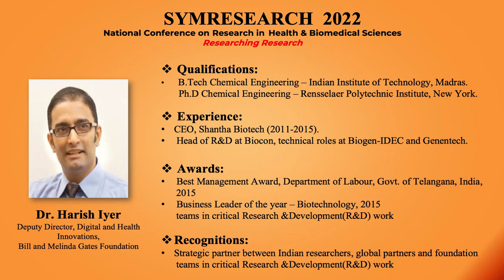Role of Bill and Melinda Gates Foundation in Academia